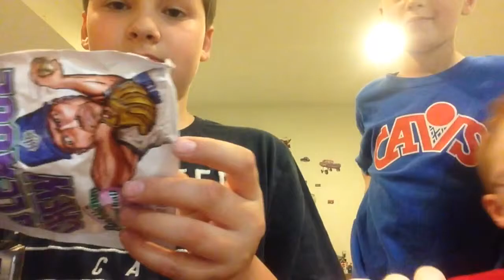GUM CHALLENGE!!! Ft. Markleng1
Thank you guys for your support and were almost to 5 subs if we can get to 10 that would make me so happy. I hope you guys enjoyed!
Youtube.com/user/Markleng1